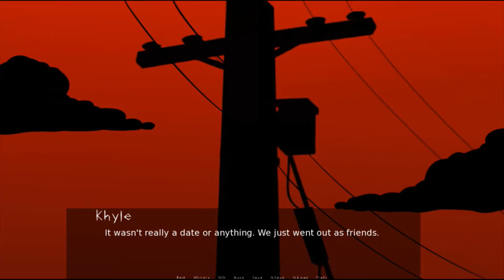Asmodeus's Hell: Devil in the Sunshine State Trailer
Kowechobe is a town infamous for occult activity and supernatural occurrences. Khyle Romano has spent his entire life avoiding this part of his hometown, but slowly finds himself tied into something sinister while trying to pursue the girl of his dreams.

'Asmodeus's Hell: Devil in the Sunshine State' is coming  2022!

Song: "I'm Not the Girl” by Rachel Farris, licensed by Triple Scoop Music